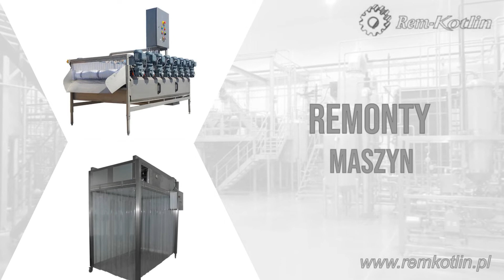Remonty maszyn Kotlin Rem-Kotlin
RemontyMaszyn dla przemysłu przetwórstwa spożywczego, mleczarskiego i masarskiego, a także ich serwis, modernizacje oraz produkcja od podstaw, montaż całych ciągów technologicznych i linii produkcyjnych, to główna oferta firmy Rem-Kotlin. Zajmuje się ona również precyzyjnym spawaniem i obróbką stali nierdzewnej, kwasoodpornej i aluminium. Wykonuje też na zlecenie osprzęt i dodatkowe wyposażenie zakładów produkcyjnych, w tym balustrady, schody, podesty, uchwyty i wiele innych obiektów wykonanych z różnych gatunków stali.